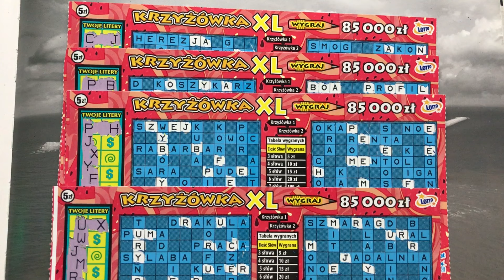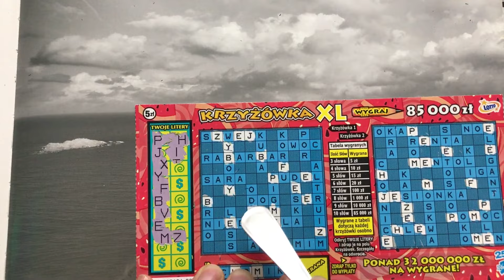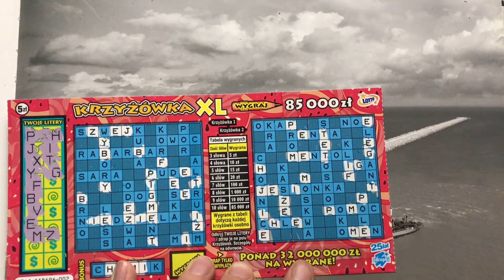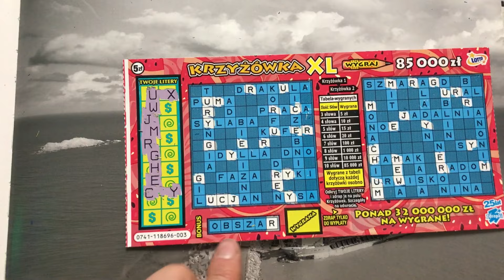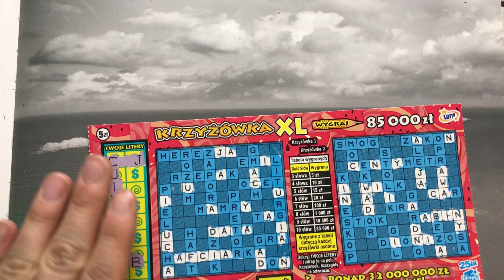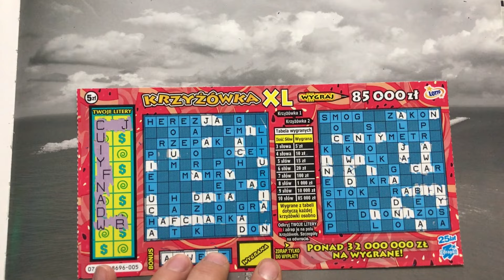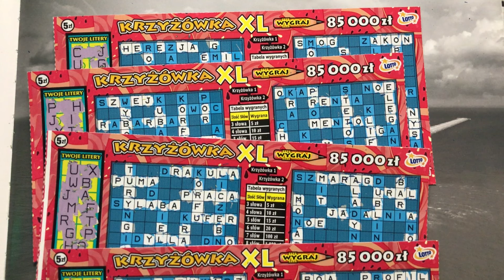🅰️KRZYŻÓWKA XL🆗wznowienie zdrapki lotto